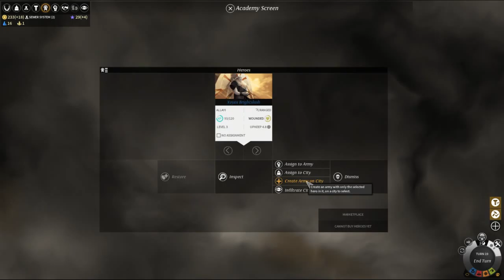Let's Play Endless Legend Shifters - Quest of the Allayi - Episode 3